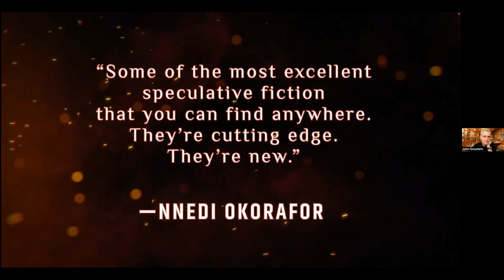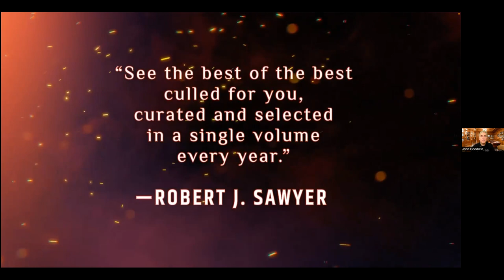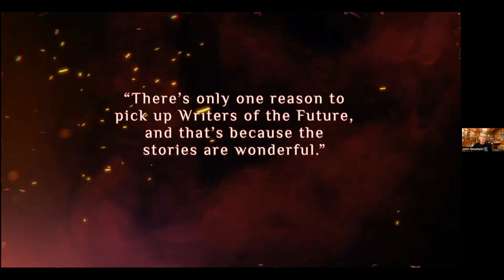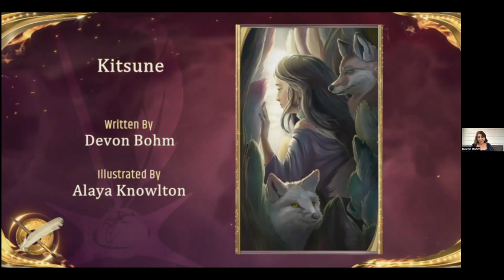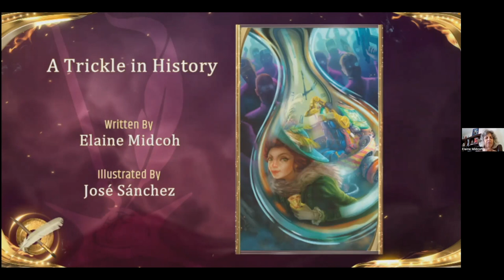Live event with 11 winners of Writers & Illustrators of the Future 2023!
11 winners from Writers of the Future Volume 39 plus Jody Lynn Nye, Writer Coordinating Judge, at a very fun online event for Books a Million today.

We were very happy to have Alexandra Albu, joining us from Romania, who illustrates under the name Cyberaeon. We will hopefully see her next year once we are able to handle her visa.